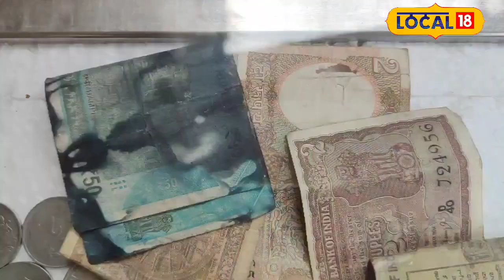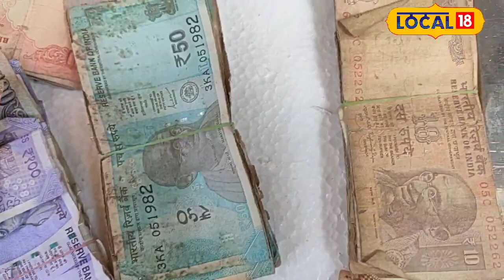Currency Exchange: अगर आपके पास भी हैं कटे-फटे नोट तो टैंशन नाले, यहां मिलेगा पूरा रिफंड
No one wants to take mutilated notes but every person definitely comes across such notes, even if by fraud. Many times old torn, mutilated or torn notes are handed over to the shopkeeper himself. After receiving such notes, the first question that comes to mind is where to exchange these notes. The first option for this is to go to the bank and exchange the torn notes. These notes will be changed absolutely free in the bank. But if you are not able to exchange these notes by going to the bank, then apart from this there are many such options in Rewa city where you can exchange your mutilated notes.
कटे-फटे नोट कोई नहीं लेना चाहता लेकिन हर व्यक्ति के पास धोखे से ही सही लेकिन ऐसे नोट जरूर आ जाते है. कई बार फटे पुराने, कटे या गले नोट दुकानदार ही पकड़ा देता है. ऐसे नोट मिलने के बाद सबसे पहले मन में यही सवाल आता है कि ये नोट अब कहां बदले. इसके लिए सबसे पहला विकल्प तो ये है कि बैंक जाकर फटे हुए नोटों को बदले. बैंक में बिल्कुल फ्री में ये नोट बदल दिए जाएंगे. लेकिन यदि आप इन नोटों को बैंक में जा कर नहीं बदल पा रहे है तो इसके अलावा भी रीवा शहर में ऐसे कई ऑप्शन है जहां आप अपने कटे फटे नोट बदल सकते है.